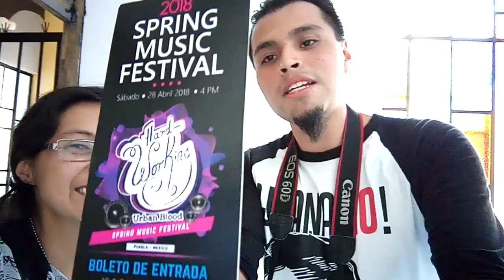urban music en el springmusicfestival invitados especiales apoyando nuevos festivales en Puebla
Urban music presentes como uno de los medios más impulsores del medio en puebla y ellos nos mostraron qué hay mucho apoyo para nuevas propuestas como el springmusicfestival
hard working urban blood te invita a seguirlos en redes.
Muchas gracias por la cobertura qué nos dieron y sin duda vamos por más